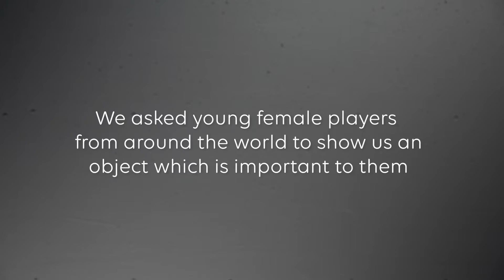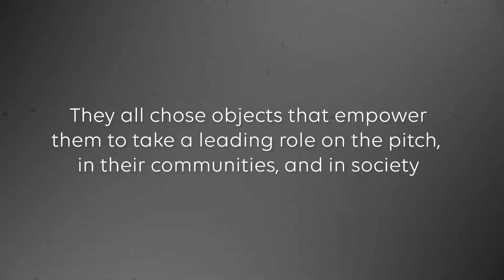International Women's Day 2020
IWD20 | "When I wear this shirt I feel proud and brave to play this sport"

If you had to choose one object that was important to you, what would it be?

We asked and they answered - the female young leaders from the streetfootballworld network on the objects that empower them